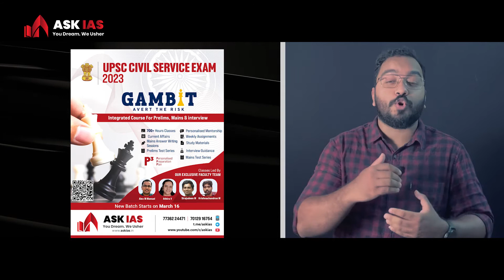PCM Batch I Gambit I UPSC I Civil Services Examination Preparation I ASK IAS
Proper guidance is an inevitable part of UPSC CS preparation. ASK IAS has the experience of guiding successful UPSC aspirants. We are introducing our new integrated prelims, mains and interview training programme called gambit on 16th March 2022.